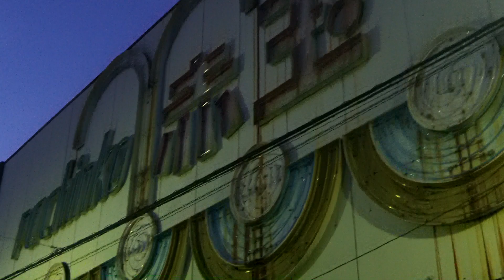オークワ駐車場からパチンコ赤玉